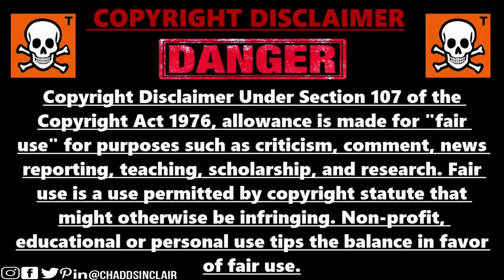Restaurant Owner Sets Fire To Table Where Jeffrey Epstein, Harvey Weinstein Used To Sit!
New York restaurant owner sets fire to table where Jeffrey Epstein, Harvey Weinstein used to sit July 20, 2020 8:08AM
A New York restaurant where Jeffrey Epstein and Harvey Weinstein were frequent visitors decided to start a new chapter by lighting the two disgraced moguls' regular table on fire.
Zach Erdem, the owner of 75 Main in Southampton, said he wanted to erase their names from his restaurant's history.
Epstein, who was awaiting trial on federal charges accusing him of sexually abusing underage girls, was found unresponsive in his cell at New York's Metropolitan Correctional Center in August of 2019. Law enforcement sources told CNN he died by suicide. Weinstein, a former Hollywood producer, was sentenced in March to 23 years in prison after being convicted of committing a criminal sex act in the first degree involving one woman and rape in the third degree involving another.
"When I thought about it, like Jeffrey Epstein used to sit at this table, all I could think was I need to burn this f table and make sure nothing is going to stain my restaurant," Erdem, 39, told CNN.
"I got my hammer and my fuel and I broke it, burned it, and threw it in the garbage. It felt so good actually. Now I don't have to think about these guys anymore."
Erdem -- surrounded by local residents and waitstaff -- said he broke the table using an ax and a sledgehammer before dousing it in lighter fluid and lighting it on fire as people cheered and chanted "Burn, Epstein, burn!"
Along with "getting rid of their bad energy," Erdem said he did it to send a clear message to everyone who plans to visit 75 Main:
"People who abuse women are not welcome here."
13431 71a ave
surrey bc
v3w2l2
canada